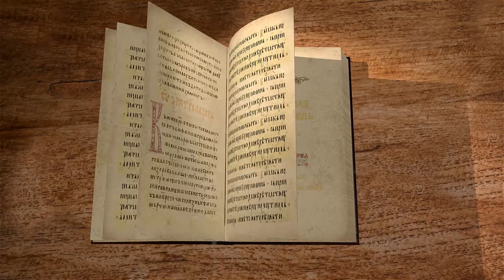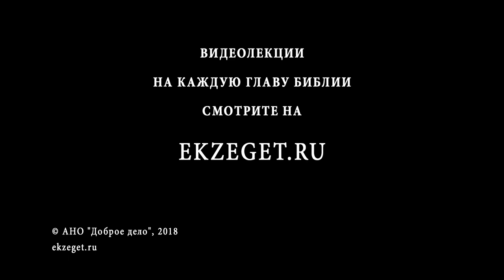Нагорная проповедь. Беседа 4/4. Иеромонах Ириней (Пиковский)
НАГОРНАЯ ПРОПОВЕДЬ Иеромонах Ириней (Пиковский). Начинаем изучение Нагорной проповеди, в которой даны Богом основы христианской нравственности. Заповеди блаженства называются так потому, что они начинаются со слова "Блаженны...", а далее называется добродетель и назначается награда. Чем отличаются эти заповеди по смыслу от других заповедей? Беседа 4 Отче наш.